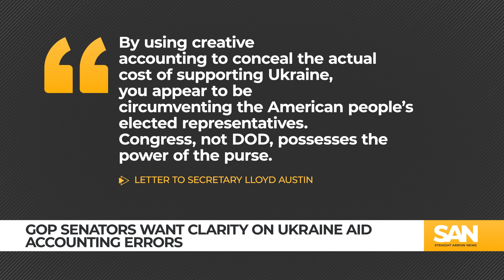Sens. want Pentagon to stop accounting method that sends more Ukraine aid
Sens. Josh Hawley, R-Mo., and J.D. Vance, R-Ohio, have introduced legislation to prevent the Defense Department from making more accounting errors when sending aid to Ukraine. In June, the Pentagon revealed it had overvalued aid it provided by $6.2 billion, allowing the DOD to send more.